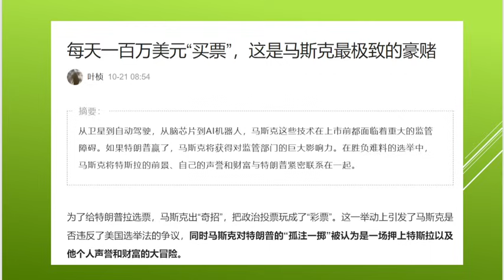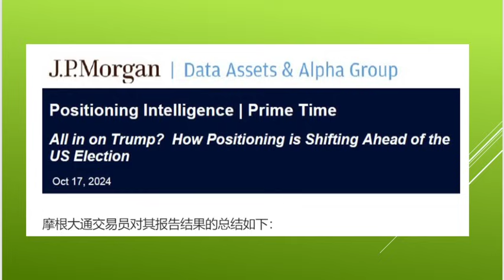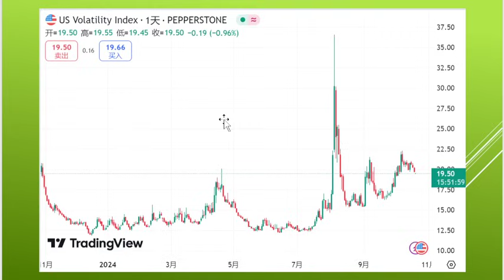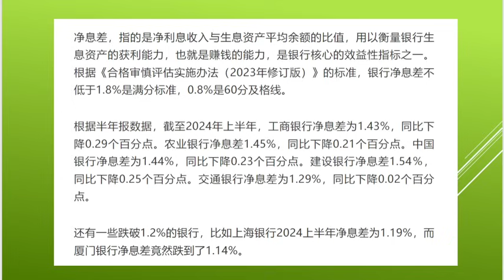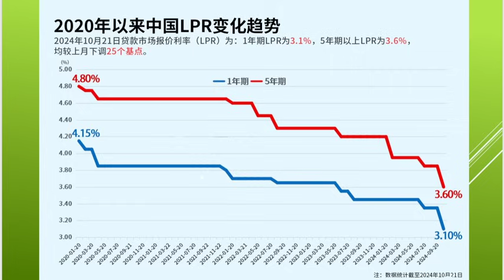定存利息1.1%，LPR贷款3.1%，2%是银行利润，明年央行就会打光刺激楼市的弹药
财政金融系统都已经走到了尽头